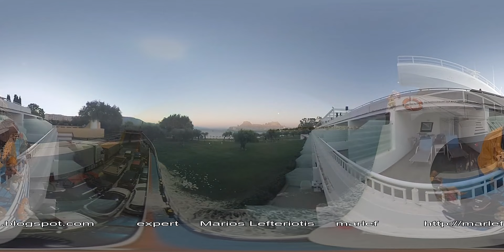CORFU SPHERICAL - 360 Virtual Reality - Σφαιρική Κέρκυρα 360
The first Corfu 360 spherical video ever.
The new spherical cinema is coming !  Everything is changing and new filming techniques have to be invented. The viewer can explore all the space around and can not be directed by the film maker to a certain point of view, using the classical shooting ways (close plans, camera travelings, zooming etc). So as Sergei M. Eisenstein, was a pioneer in the theory and practice of montage, by introducing in 1925 with his Battleship Potemkin, the basic expressing ways of the cinema we all know so far, we now need new pioneers to do the job for the new Revolutionary Spherical Cinema.
This spherical documentary film is the first one ever, about the beautiful island and city of Corfu and you can explore it moving the screen all around, using the mouse (desktop PC) or your finger (smart phones). Use Google Chrome or Internet Explorer browsers for desktop PCs.

Σφαιρικό βίντεο.
Σε κομπιούτερ γραφείου ή, laptop, δείτε το σφαιρικά σε Gougle Chrome ή. Internet Explorer. Σε smart phone κατεβάστε την ειδική εφαρμογή του YouTube γιά εικονική πραγματικότητα. Βλέπετε κρατώντας στο ύψος των ματιών σας την οθόνη και περιστρεφόμενοι γύρω από τον άξονά σας, όπως θα κάνατε και στην πραγματικότητα αν βρισκόσασταν επί τόπου, ή πιό απλά, σείροντας την εικόνα αριστερά δεξιά πάνω κάτω, με το δάκτυλο ή, το ποντίκι σε κομπιούτερ γραφείου.